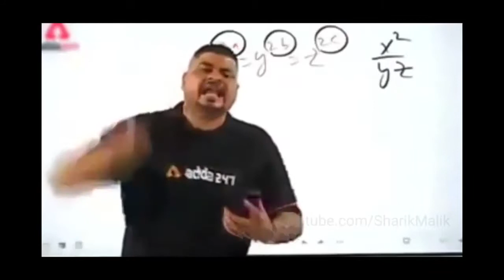PUBGM FUNNY MONTAGE